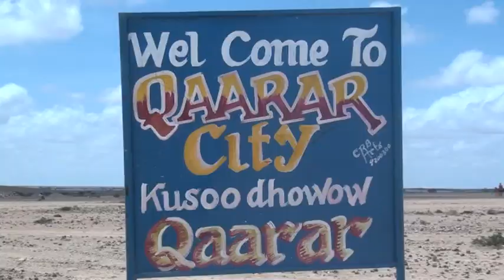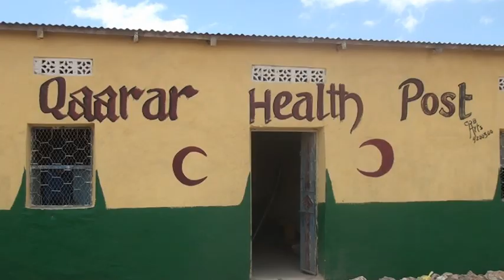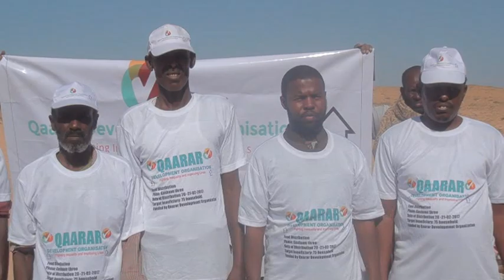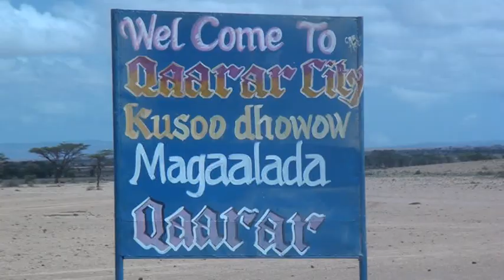Warbixin Degaanka Qaarar Ee Bariga Magaalada Ceerigaabo iyo Baaqyada Dadka..